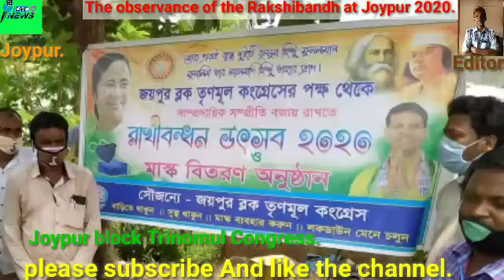The observance of Rakhibandhan 2020 at Joypur. Biplabee Bangla TV News. Reported uttam De.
The Rakhibandhan 2020 at Joypur is observed from different corners.